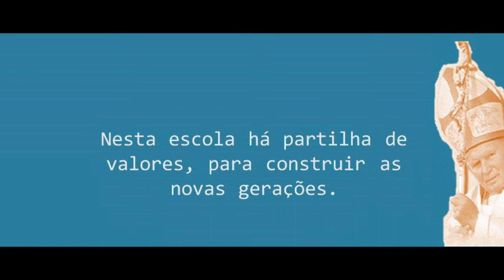FORMATURA 8ª SÉRIE JP II